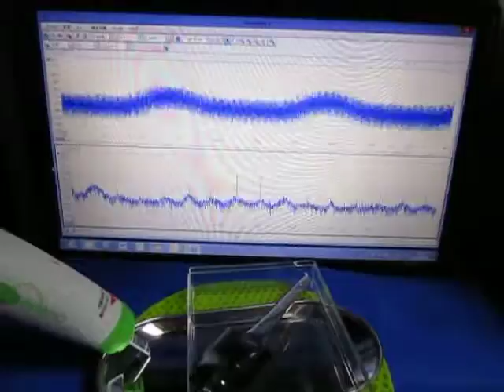表面検査対応超音波プローブを開発 Ultrasonic probe